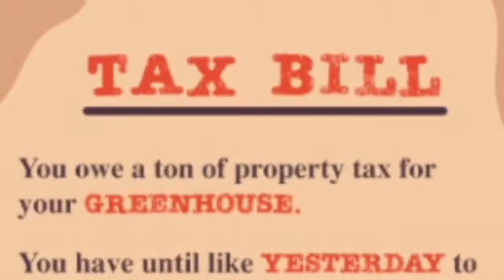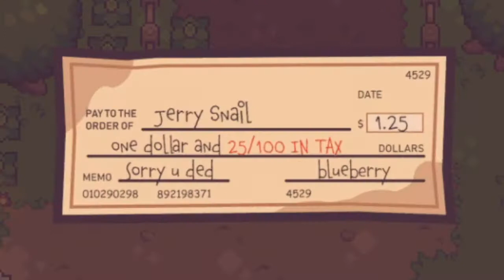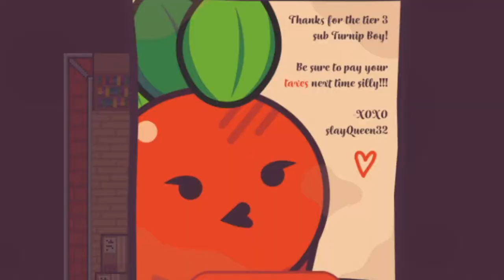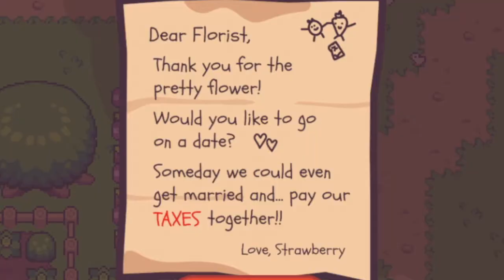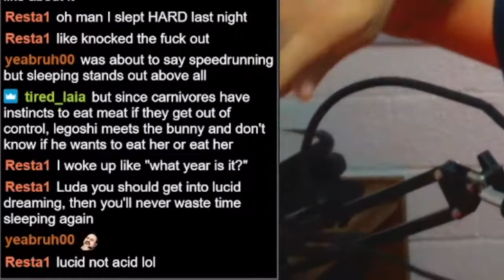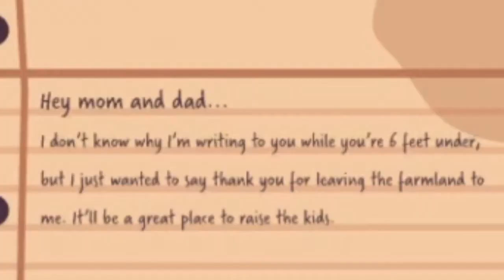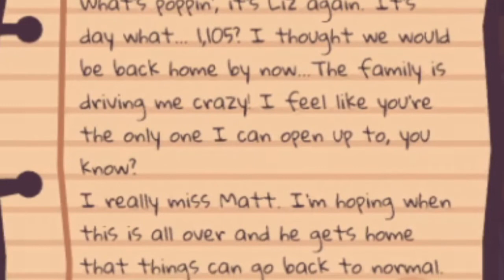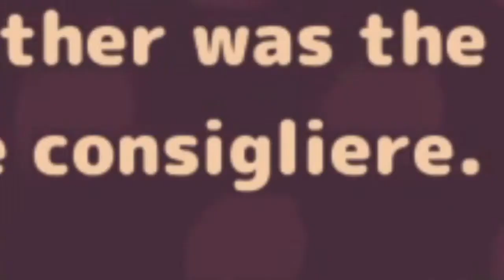The IRS hates it - Turnip boy commits tax evasion - Full Game.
I liked this game, but I don't like evading taxes.
please don't audit me.

I'd love to see you tune in!